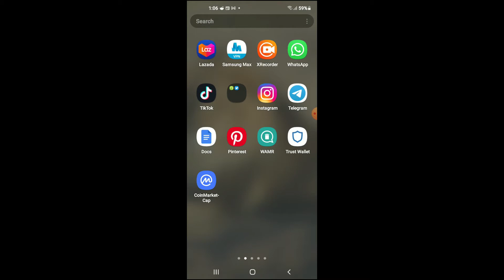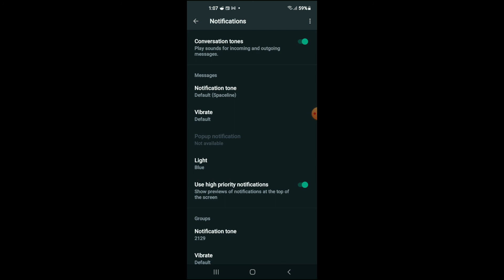how to enable led flash alerts on android for whatsapp,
how to enable led flash alerts on android for whatsapp,How to activate the flash for WhatsApp notifications on Android